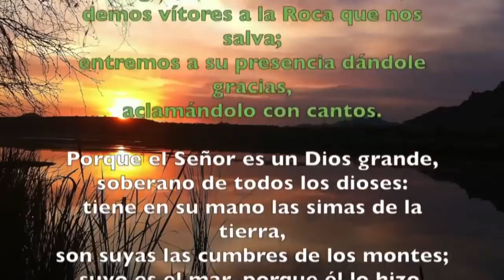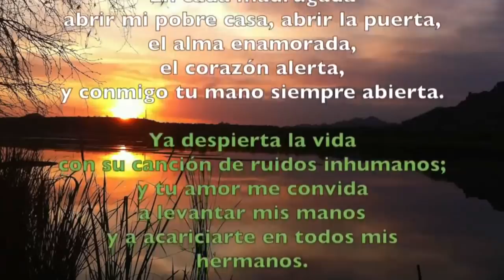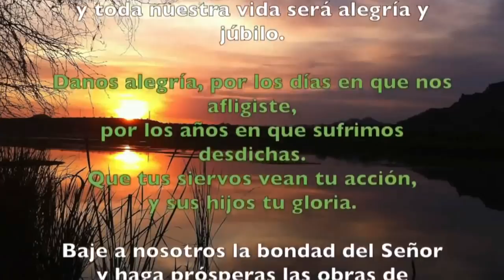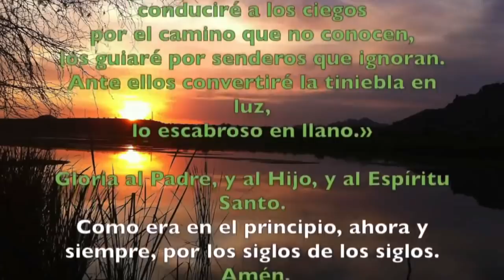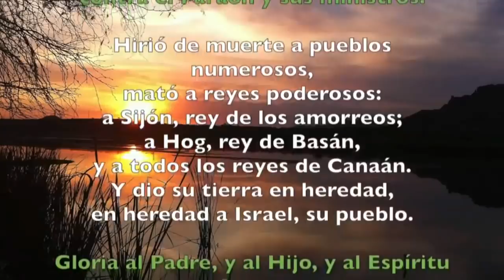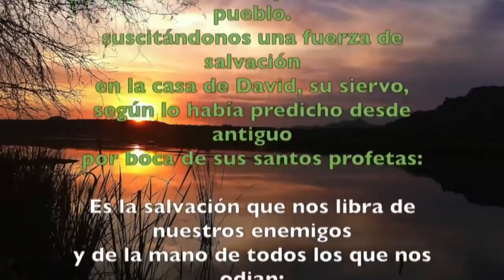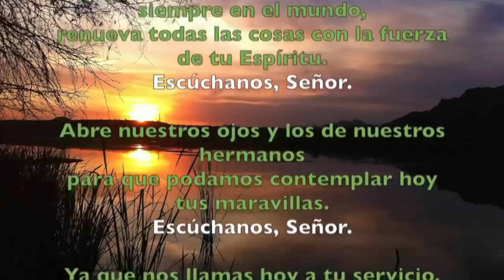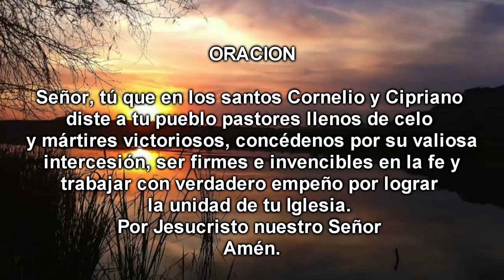Oración de la mañana (Laudes) LUNES 16 DE SEPTIEMBRE 2019 | Padre Sam | Producción Crisol